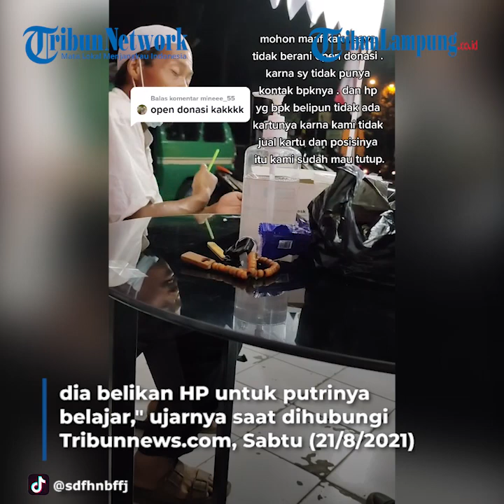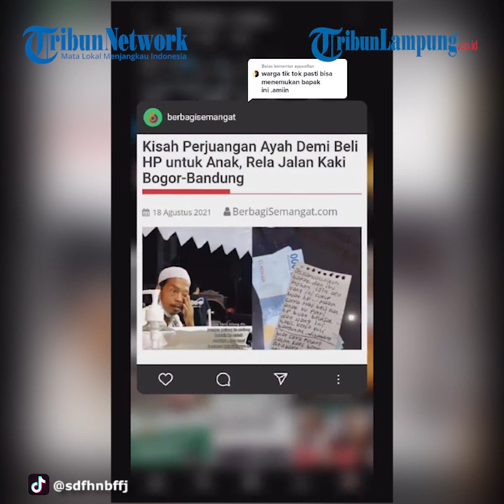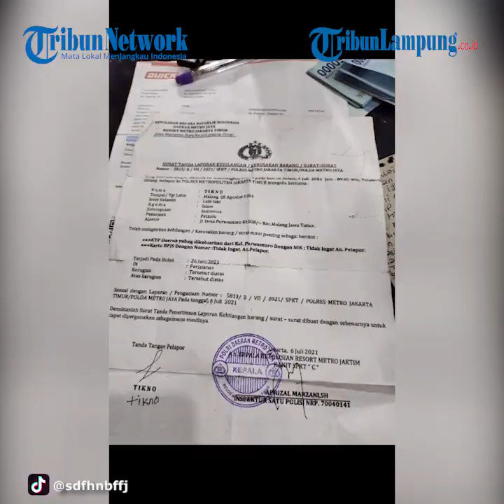Viral Belikan HP untuk Sang Anak setelah Jalan Kaki Jakarta Bandung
LAMPUNG.TRIBUNNEWS.COM - Pria asal Malang, Jawa Timur, Tikno, membelikan handphone untuk anaknya setelah jalan kaki dari Jakarta sampai Bandung.
Kisah viral itu diunggah akun TikTok @sdfhnbffj, Senin (16/8/2021).
Pengunggah video, Asty (22), bertemu Tikno pada Minggu (15/8/2021).
Perempuan asal Bandung, Jawa Barat, ini merupakan karyawan di toko tempat Tikno membeli handphone.
Menurut Asty, pria tersebut memiliki gangguan pendengaran dan juga tak bisa berbicara.
Tikno tak mendapat upah saat kerja menjadi kuli bangunan di Jakarta.
Selain itu, dompet milik Tikno juga diambil oleh orang.
Setelah jalan kaki dan menjadi kuli bangunan di Bandung, pria itu akhirnya mendapat uang Rp 600 ribu.
"Pak Tikno membawa uang Rp 600 ribu hasil dia kerja kuli di Bandung."
"Uangnya ingin dia belikan HP untuk putrinya belajar," ujarnya saat dihubungi Tribunnews.com, Sabtu (21/8/2021).
Asty berujar, Tikno sudah mencoba membeli handphone di konter lain.
Namun, tak ada yang mau melayani pria asal Malang tersebut.